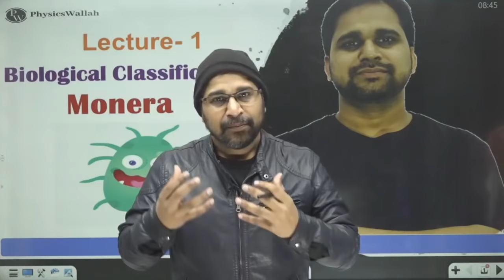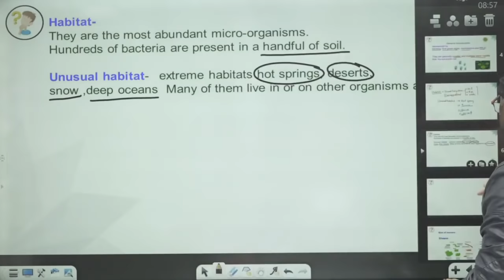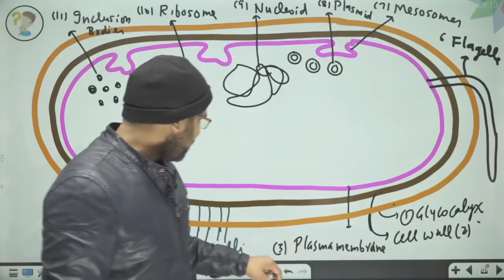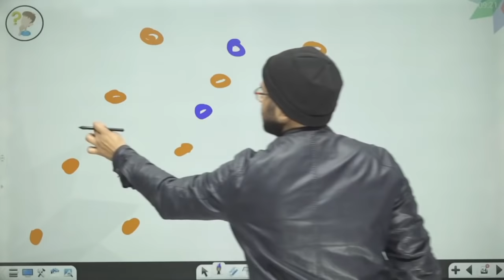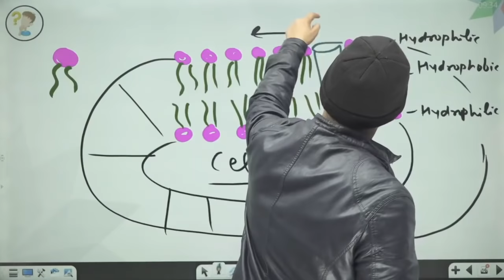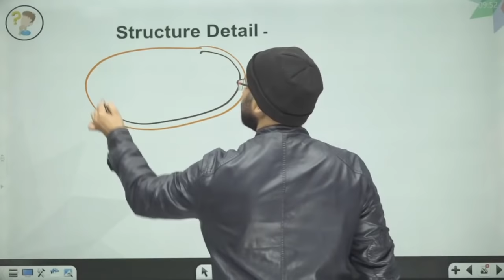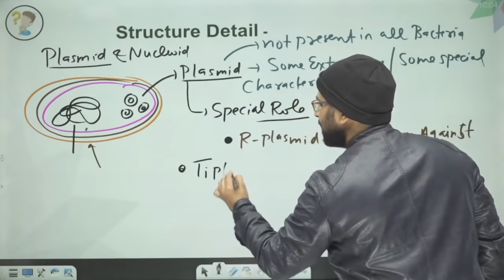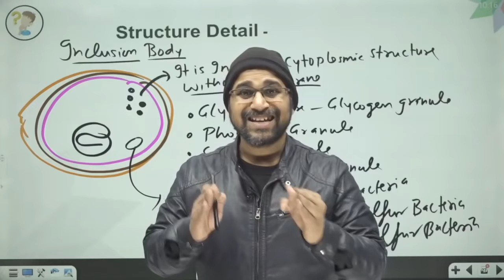Biological Classification 01 | Monera | Class 11 | NEET | Pace Series